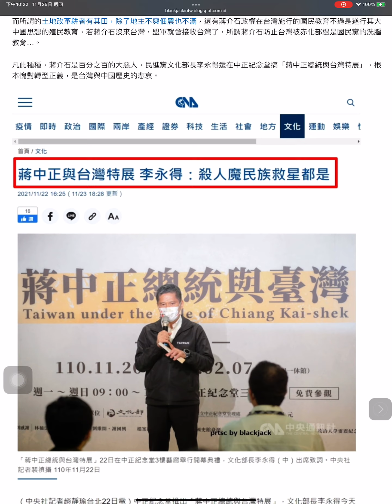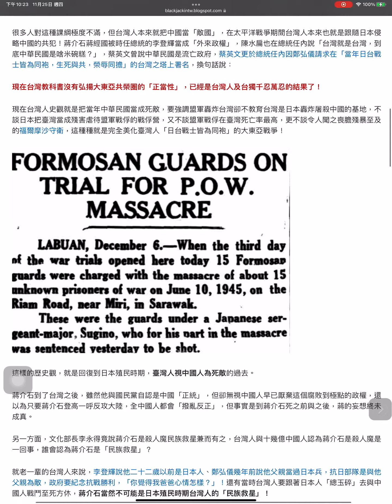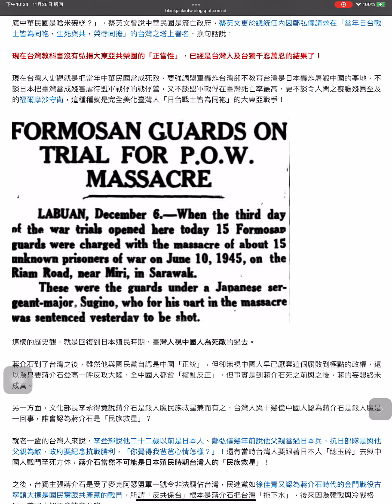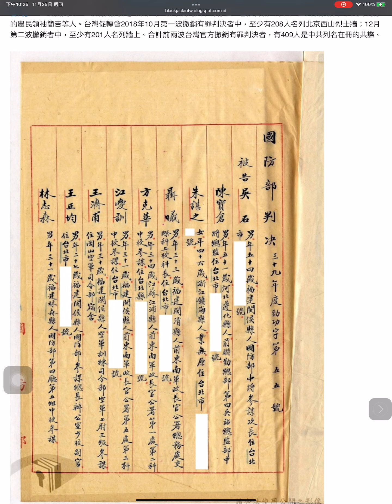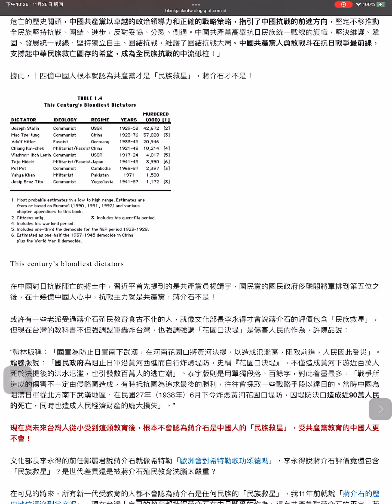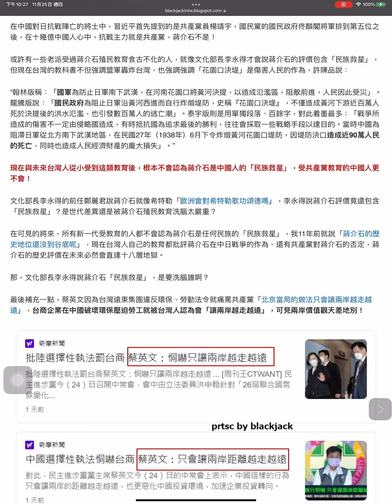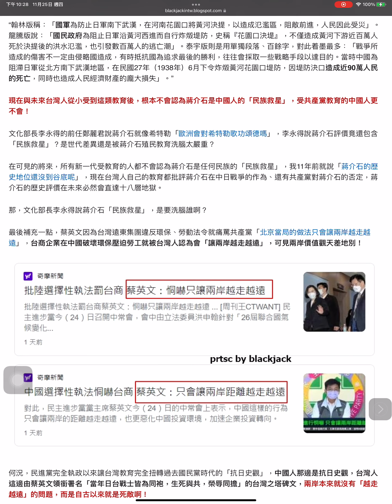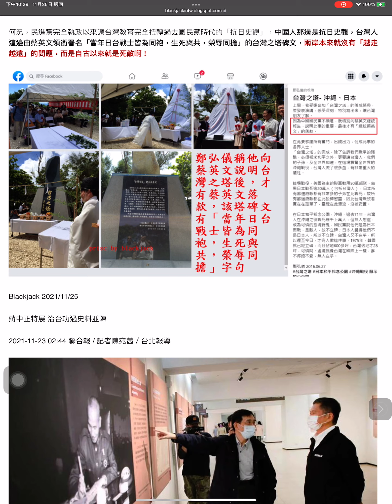蔣介石是殺人魔民族救星複合體？蔣介石在台灣是殺人魔，在中國更是！蔣抗日靠美國、台獨說古寧頭大捷靠根本博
蔣介石是殺人魔民族救星複合體？蔣介石在台灣是殺人魔，在中國更是！蔣抗日靠美國、台獨說古寧頭大捷靠根本博Chiang Kai-shek
11月 25, 2021
蔣介石歷史評價大變：文化部長李永得在中正紀念堂「蔣中正總統與台灣特展」說蔣介石殺人魔與民族救星兼而有之，但蔣在台灣白色恐怖二二八外，在中國據統計殺千萬人、對日勝利是靠美國丟原子彈、古寧頭大捷靠根本博！而所謂的土地改革耕者有其田，除了地主不爽佃農也不滿，還有蔣介石政權在台灣施行的國民教育不過是遂行其大中國思想的殖民教育，若蔣介石沒來台灣，盟軍就會接收台灣了，所謂蔣介石防止台灣被赤化部過是國民黨的洗腦教育…。

凡此種種，蔣介石是百分之百的大惡人，民進黨文化部長李永得還在中正紀念堂搞「蔣中正總統與台灣特展」，根本愧對轉型正義，是台灣與中國歷史的悲哀。

以現在流行的台灣史觀與台獨常提的主張，蔣介石在台灣是萬惡不赦的殺人魔。根據中國十四億人的史觀，蔣介石在中國是萬惡的魔頭，例如當年蔣宋孔陳貪汙腐敗，雖然表面上蔣介石與國民黨領導抗日，正面軍是國民黨軍，但真正打硬仗的卻是共產黨，所謂的飛虎隊共產黨根本不太紀念，只有國民黨喜歡談。

對台灣人來說，蔣介石在太平洋戰爭期間就是敵人，廣大台灣人要志願從軍跟著日本屠殺亞洲，現在民進黨對台灣人的教育也把中國抗日戰爭當成外國史在教育，就像許陳品在【台灣教科書之亂】抗戰史縮水　檢討「盟軍空襲的戰爭責任」指出，泰宇版教科書完全省略九一八事變、一二八事變、滿洲國成立、「華北自治運動」、汪精衛政權、731部隊與「細菌戰」、台兒莊大捷、武漢會戰、崑崙關戰役、徵緬遠征軍，只談1937年盧溝橋事件，「西安事變」放在後面章節《東亞共產政權的發展與影響》才講，至於共軍對日作戰部分，當然不可能提。

很多人對這種課綱極度不滿，但台灣人本來就把中國當「敵國」，在太平洋戰爭期間台灣人本來也就是跟隨日本侵略中國的共犯！蔣介石蔣經國被時任總統的李登輝當成「外來政權」，陳水扁也在總統任內說「台灣就是台灣，到底中華民國是啥米碗糕？」，蔡英文曾說中華民國是流亡政府，蔡英文更於總統任內因鄭弘儀請求在「當年日台戰士皆為同袍，生死與共，榮辱同擔」的台灣之塔上署名，換句話說：

現在台灣教科書沒有弘揚大東亞共榮圈的「正當性」，已經是台灣人及台獨千忍萬忍的結果了！

現在台灣人史觀就是把當年中華民國當成死敵，要強調盟軍轟炸台灣卻不教育台灣是日本轟炸屠殺中國的基地，不談日本把臺灣當成殘害虐待盟軍戰俘的戰俘營，又不談盟軍戰俘在臺灣死亡率最高，更不談令人聞之喪膽殘暴至及的福爾摩沙守衛，這種種就是完全美化臺灣人「日台戰士皆為同袍」的大東亞戰爭！

這樣的歷史觀，就是回復到日本殖民時期，臺灣人視中國人為死敵的過去。

蔣介石到了台灣之後，雖然他與國民黨自認是中國「正統」，但卻無視中國人早已厭棄這個腐敗到極點的政權，還以為只要蔣介石登高一呼反攻大陸，全中國人都會「撥亂反正」，但事實是到蔣介石死之前與之後，蔣的妄想終未成真。

另一方面，文化部長李永得竟說蔣介石是殺人魔民族救星兼而有之，台灣人與十幾億中國人認為蔣介石是殺人魔是一回事，誰會認為蔣介石是「民族救星」？

就老一輩的台灣人來說，李登輝說他二十二歲以前是日本人、鄭弘儀幾年前說他父親當過日本兵，抗日部隊是與他父親為敵，政府要紀念抗戰勝利，「你覺得我爸爸心情怎樣？」！還有當時台灣人要跟著日本人「總玉碎」去與中國人戰鬥至死方休，蔣介石當然不可能是日本殖民時期台灣人的「民族救星」！

之後，台獨主張蔣介石是受了麥克阿瑟盟軍一號令非法竊佔台灣，民進黨如徐佳青又認為蔣介石時代的金門戰役古寧頭大捷是國民黨跟共產黨的戰鬥，所謂「反共保台」根本是蔣介石把台灣「拖下水」，後來因為韓戰與冷戰格局，美國人絕不會放棄台灣。

蔣介石當然不可能是1949年後台灣人的「民族救星」！

即使是蔣介石的「反共」，曾自命東廠的促轉會也大舉平反共諜、共產黨，被中國共產黨列為烈士的吳石是「不當審判」！立法院更以「立法撤銷判決」的方式，讓不法判決不再存在，包括曾加入中共，並武裝反抗中華民國政府的農民領袖簡吉等人。台灣促轉會2018年10月第一波撤銷有罪判決者中，至少有208人名列北京西山烈士牆；12月第二波撤銷者中，至少有201人名列牆上。合計前兩波台灣官方撤銷有罪判決者，有409人是中共列名在冊的共諜。

圖片說明：吳石判決書，引自促轉會。

這也就是說，即使是現在反共的台灣人，轉型正義也不能認同蔣介石，蔣介石絕不可能是台灣人的「民族救星」！

若說到中國大陸，現在十幾億中國人根本不認為是蔣介石領導抗日，是張學良楊虎城用西安事變打醒了愚昧的蔣介石，2020年9月3日，習近平在紀念中國人民抗日戰爭暨世界反法西斯戰爭勝利75周年座談會上的講話說「中國人民抗日戰爭勝利是中國共產黨發揮中流砥柱作用的偉大勝利。中國共產黨自成立之日起就把實現中華民族偉大復興作為自己的歷史使命，捍衛民族獨立最堅定，維護民族利益最堅決，反抗外來侵略最勇敢。在抗日戰爭時期，在民族危亡的歷史關頭，中國共產黨以卓越的政治領導力和正確的戰略策略，指引了中國抗戰的前進方向，堅定不移推動全民族堅持抗戰、團結、進步，反對妥協、分裂、倒退。中國共產黨高舉抗日民族統一戰線的旗幟，堅決維護、鞏固、發展統一戰線，堅持獨立自主、團結抗戰，維護了團結抗戰大局。中國共產黨人勇敢戰斗在抗日戰爭最前線，支撐起中華民族救亡圖存的希望，成為全民族抗戰的中流砥柱！」

據此，十四億中國人根本就認為共產黨才是「民族救星」，蔣介石才不是！

This century’s bloodiest dictators

在中國對日抗戰陣亡的將士中，習近平首先提到的是共產黨員楊靖宇，國民黨的國民政府佟麟閣將軍排到第五位之後，在十幾億中國人心中，抗戰主力就是共產黨，蔣介石不是！

或許有一些老派受過蔣介石殖民教育食古不化的人，就像文化部長李永得才會說蔣介石的評價包含「民族救星」，但現在台灣的教科書不但強調盟軍轟炸台灣，也強調強調「花園口決堤」是傷害人民的作為，許陳品說：

“翰林版稱：「國軍為防止日軍南下武漢，在河南花園口將黃河決提，以造成氾濫區，阻敵前進，人民因此受災」。龍騰版說：「國民政府為阻止日軍沿黃河西進而自行炸燬堤防，史稱『花園口決堤』，不僅造成黃河下游近百萬人死於決提後的洪水氾濫，也引發數百萬人的逃亡潮」。泰宇版則是用單獨段落、百餘字，對此着墨最多：「戰爭所造成的傷害不一定由侵略國造成，有時抵抗國為追求最後的勝利，往往會採取一些戰略手段以達目的。當時中國為阻滯日軍從北方南下武漢地區，在民國27年（1938年）6月下令炸燬黃河花園口堤防，因堤防決口造成近90萬人民的死亡，同時也造成人民經濟財產的龐大損失」。”

現在與未來台灣人從小受到這類教育後，根本不會認為蔣介石是中國人的「民族救星」，受共產黨教育的中國人更不會！

文化部長李永得的前任鄭麗君說蔣介石就像希特勒「歐洲會對希特勒歌功頌德嗎」，李永得說蔣介石評價竟還包含「民族救星」？是世代差異還是被蔣介石殖民教育洗腦太嚴重？

在可見的將來，所有新一代受教育的人都不會認為蔣介石是任何民族的「民族救星」，我11年前就說「蔣介石的歷史地位還沒到谷底呢」，現在台灣人自己的教育都批評蔣介石在中日戰爭的作為、還有共產黨對蔣介石的否定，蔣介石的歷史評價在未來必然會直達十八層地獄。

那，文化部長李永得說蔣介石「民族救星」，是要洗腦誰啊？

最後補充一點，蔡英文因為台灣遠東集團違反環保、勞動法令就痛罵共產黨「北京當局的做法只會讓兩岸越走越遠」，台商企業在中國破壞環保壓迫勞工就被台灣人認為會「讓兩岸越走越遠」，可見兩岸價值觀天差地別！

何況，民進黨完全執政以來讓台灣教育完全扭轉過去國民黨時代的「抗日史觀」，中國人那邊是抗日史觀，台灣人這邊由蔡英文領銜署名「當年日台戰士皆為同袍，生死與共，榮辱同擔」的台灣之塔碑文，兩岸本來就沒有「越走越遠」的問題，而是自古以來就是死敵啊！

Blackjack 2021/11/25

蔣中正特展 治台功過史料並陳

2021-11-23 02:44 聯合報 / 記者陳宛茜／台北報導